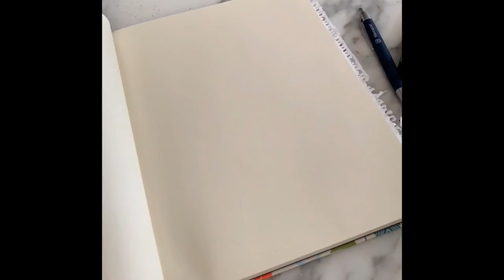Coffee, Tea or Anarchy ballpoint pen time-lapse doodle & drawing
It doesn’t always have to be a masterpiece, as is apparent here...it’s all about brain-stimulation exercise & practice, that’s what really matters & is key to getting you to the top of your game...so with that out of the way, which category are you: Coffee or Tea or Anarchy?...
🎶 by my brother @patchzsaypatches...He’s got beats for you, all you gotta do is give him a holler!